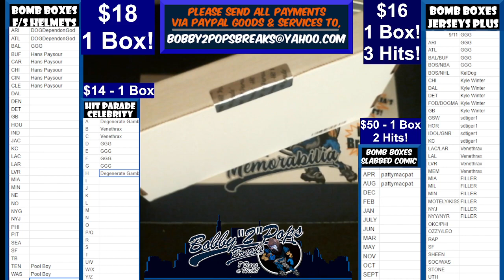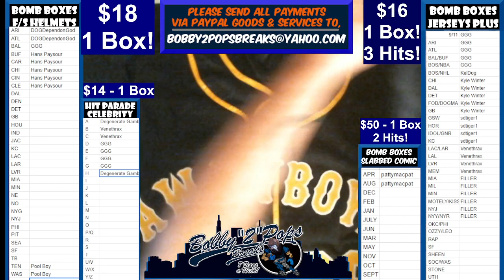4 22 23 Hit Parade Celebrity Jersey Series 1 Box Break Box #32